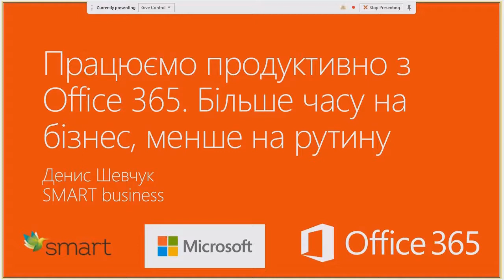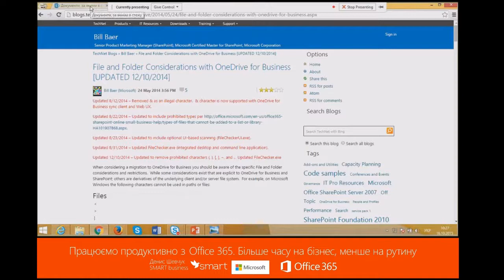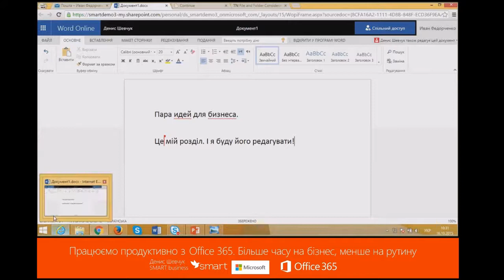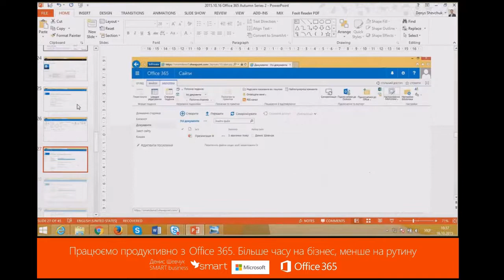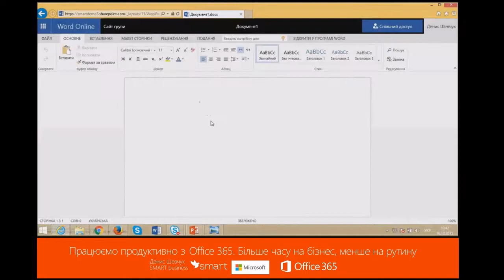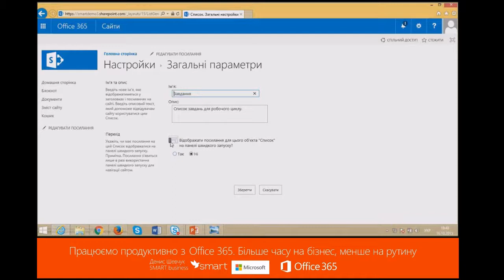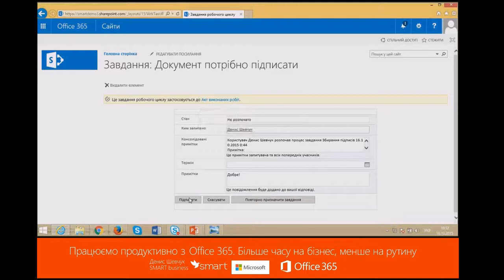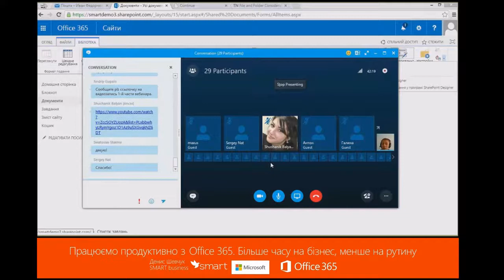Працюємо эфективно з Office 365. Більше часу на бізнес, менше на рутину (Частина 2)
Спільна робота над документами Word, OneDrive Pro. Узгодження документів за допомогою SharePoint Online